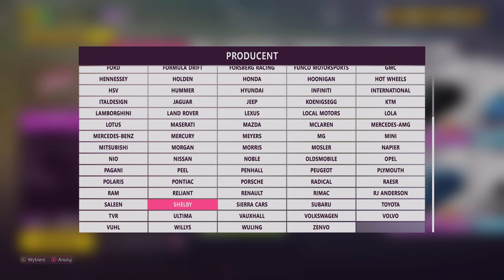Forza Horizon 5 (PL) Playlista festiwalowa: Seria 9 / Jesień / Pora burzowa / Poradnik [2/2] XSX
W drugiej części poradnika znajdziesz rozwiązania następujących wyzwań:

- Poszukiwanie skarbów / Dragstripowe Demony [Fura wymagana do zaliczenia tego wyzwania to: 2018 Dodge Challenger SRT Demon plus tuning do S1867]

- Strefa pomiarowa / Festiwalowa strefa pomiarowa [Fura którą polecam do zaliczenia tego wyzwania to: 1987 Porsche 959 plus tuning do A800]

- Przecieranie szlaku / Gonitwa w kanionie [Fura którą polecam do zaliczenia tego wyzwania to: 1985 Ford RS200 Evolution plus tuning do S1900]

- Mistrzostwa sezonowe / Uliczni tunerzy [Fura którą polecam do zaliczenia tego wyzwania to: 2010 Nissan 370Z plus tuning do B700]